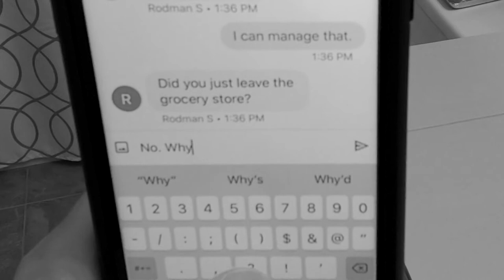Seeing Double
"SEEING DOUBLE" is a short film originally made with the intention of entering into the Roger Corman quarantine film festival.  But I missed the deadline and didn't follow any of the rules.  Haha.

Inspired by the Twilight Zone and my curiosity of what I could make with NO crew and the equipment I had at home.

A few years back, I made a feature film with NO crew called, "THE CUBE".  Although, I'm proud of that film, it's not great cinema ... but if you're curious to see what can be done with a budget of only $500 and NO crew, feel free to check it out

The experience of making and selling "THE CUBE" online led to the creation of a film resource called, "FILM TROOPER".

FILM TROOPER featured a weekly podcast show to explore how independent filmmakers can apply internet marketing strategies to help sell their films online better.  The motto for FILM TROOPER is "Empowering Filmmaking Entrepreneurs".  The website and podcast is now more or less an archival resource as many of the content is dated.  If you're interested in going down that rabbit hole, feel free to check it out

One of the products that came from my experience while running FILM TROOPER was the research and curation of material for the publication of the book, "HOW TO MAKE AND SELL YOUR FILM ONLINE and SURVIVE THE HOLLYWOOD IMPLOSION WHILE DOING IT".